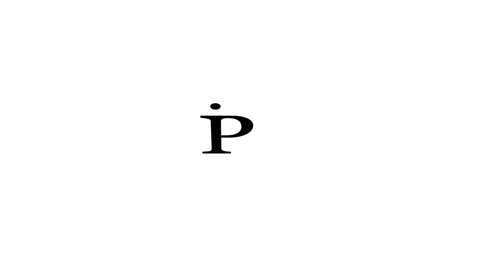IP Insights: Copyrights and AI based works of art (2023)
Today, we would like to discuss the question to which extent AI generated works can be protected under German copyright law. Philipe, what are AI generated works in the first place and what is the question?

Well, Jan, to put it simply, AI generated works are creations that have been developed by a computer program instead of a human being. The most fundamental question in connection with AI and copyrights is whether such creations are eligible for copyright protection at all. The question arises because, according to our German and also the general European understanding, only humans can be creators in terms of copyright law. In the case of AI generated works, humans have admittedly created the AI, but not the specific creation. Unlike creations that have been developed with the mere help of computer technology, the special characteristic of AI generated works is that - even though humans can dictate the general line of art – the final result is ultimately beyond human control.

That’s correct. I can, for example, ask Open AI’s Dall-E to create an expressionistic painting for me, or ask ChatGPT to generate a winter poem. In both examples, I dictate general direction, but leave all further decisions to the AI. These decisions do not only refer to details of the outcome. However, only an intellectual creation of one’s own is considered as a work in the sense of German copyright law, and according to our current understanding, an intellectual creation by my own requires the creative act of a me as a human being. The same applies if one refers to the European concept of works based on European case law, according to which a work qualifies as an intellectual creation only if the personality of an author is expressed.

Does that mean that AI-generated works are generally not entitled to copyright protection? After all, not only can I steer the AI in a general direction with general instructions, I can also tell it quite specifically what to do.

Correct. If I define the conditions of the creation so specifically that the result is not completely undetermined and appears to be mere coincidence, but rather the expression of my concrete human will, such creations should be protectable under copyright law. However, the requirements for such human specifications are currently quite strict.

By the way, this is not only the case in Germany, but also in the United States. But while we here in Europe are still in the process of discussing how to deal with AI-generated works, the US Copyright Office has already rendered guidelines in March 2023, explaining in more detail the distinction between AI-generated works on the one side and human creations on the other. According to said guidelines, to the extent that traditional elements of authorship are ultimately determined and executed by the AI and not a human, respective creation is assignable to the AI and not to a human. In this case, copyright protection is ruled out.

So, in the end, it is a question of whether I gave rather general instructions to the AI, whereas the specific result remains open, so that numerous complex decisions regarding the literary, the artistic, or the musical expression or the elements of selection and arrangement are made by the AI during the creation. The mere request to the AI to create something is thus treated like the instruction to a commissioned artist, where the artist is given the framework, but the implementation is left to the commissioned artist him- or herself.

In contrast, if AI-generated material is selected or arranged by a human in a sufficiently creative manner, copyright protection is available under the US guideline you mentioned. Another example of cases where copyright protection should be available is where AI-generated material is only used as a starting point for further creation.

This is transferable to German copyright law. It is already recognized that the selection and creative composition of content may be sufficient to substantiate your copyright protection. Even the case in which AI-generated works are used as a starting point for new creations should be covered by German law already. So, in conclusion, no need for action in the field of AI and copyrights?

There rather isn’t. A special ancillary copyright, which would protect AI-generated material independently of human creation, is often mentioned, but does not seem to be absolutely necessary. In any case, it has to be seen how the areas of application of AI will develop.

This is exactly what we will do to keep you informed of must knows in the field of AI and copyright. Thank you for your attention!